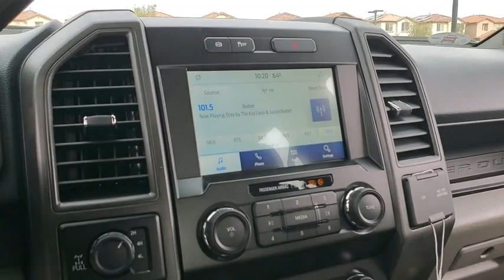2022 Ford Super Duty F-250 SRW NEC94600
New 2022 Ford Super Duty F-250 SRW available in Peoria, Arizona at Peoria Ford Fleet.
2022 Ford Super Duty F-250 SRW  - Stock#: NEC94600 - VIN#: 1FT7W2BT8NEC94600

9130 W. Bell Rd